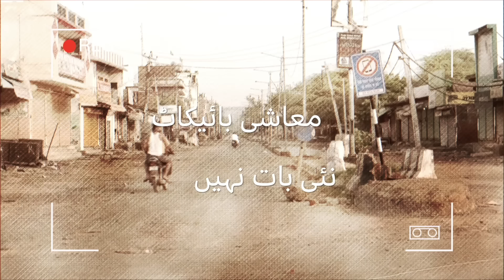India: Can BJP stop religious riots? - BBC URDU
انڈیا میں آئے روز مذہبی منافرت کے واقعات ہوتے رہتے ہیں۔ ایسے زیادہ تر واقعات میں مسلمانوں کو نشانہ بنایا جاتا ہے۔ جب سے بی جے پی اقتدار میں آئی ہے ملک میں مذہبی کشیدگی میں اضافہ ہوتا جا رہا ہے۔ سوال یہ ہے کہ کیا مذہبی نفرتیں اتنی بڑھ چکی ہیں کہ اب یہ بی جے پی کے کنٹرول سے بھی باہر ہیں؟

ایڈیٹر: خدیجہ عارف
میزبان: جاوید سومرو
رپورٹر: شکیل اختر
فلمنگ: تپس ملک
پروڈکشن ٹیم: عمر آفریدی، ثقلین امام، کاشف قمر، حسین عسکری